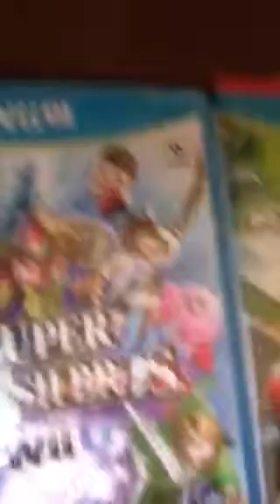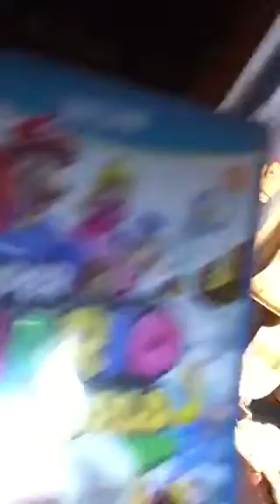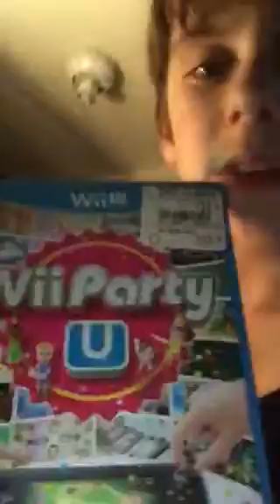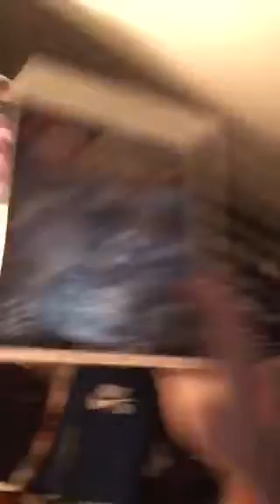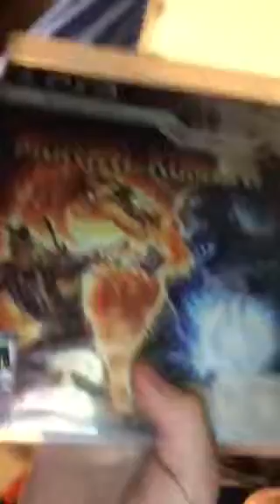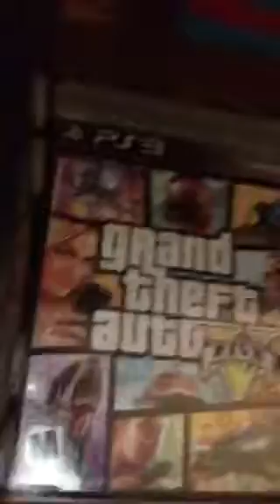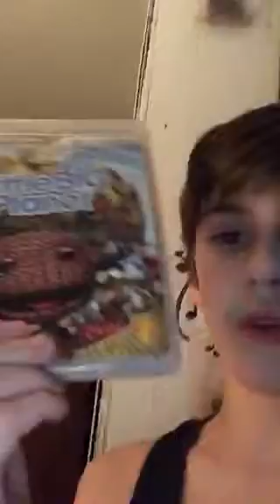Once again the dreaded update